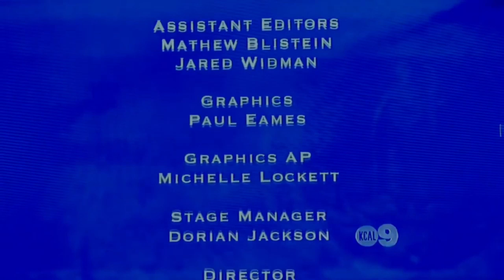BootzTarot 💃🏽 Appears On Court TV! 📺 (Full Episode)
🧧 Yes! That’s me! 5 years ago I had Locs passed my butt and a bun that was sweeter than cinnamon! Ready to defend myself against .. well.. someone I just met! 🤫 I found out I went viral on the beach playing my drum in Malibu under the influences of the worlds attention a mild psychedelics that had me thinking I was an angel! I’ll never forget filming this! They were on the fence because (like I’m consistently told in the industry) I was too extra! Well EXTRA worked that day! It was the highest rated episode of the show EVER! 🏆 It’s funny. Going viral from this had me thinking I’d made it but it wasn’t until I started my business that I realized network exposure had me jaded. YOU are the reason I made it! Shortly after this appearance (like 24 hours) 😂 I hit up @soulvisions Who is the BEST videographer in LA PERIODT, my roommate Dani (who you’ll recognize from our appearance on The Robert Irvine Show) my magical friend @Kraykayday who was my coworker at @TMZ and we went to WORK! This was the probably the most fun I’ve had filming EVER! Nothing was planned, we just LIVED and now.. I share that life with you! If you read this far.. drop ♥️ to increase your chances of winning! I LOVE YOU! 😘